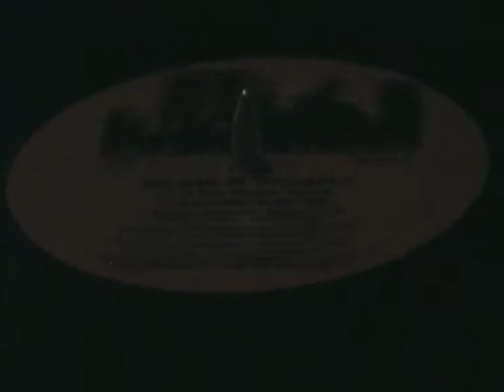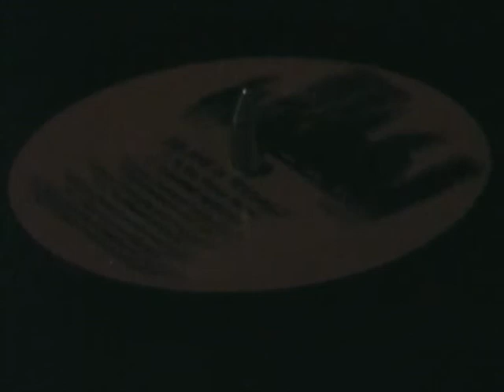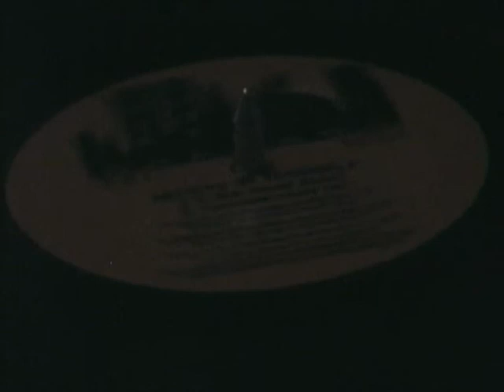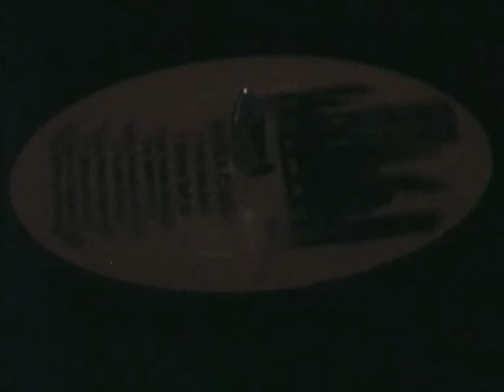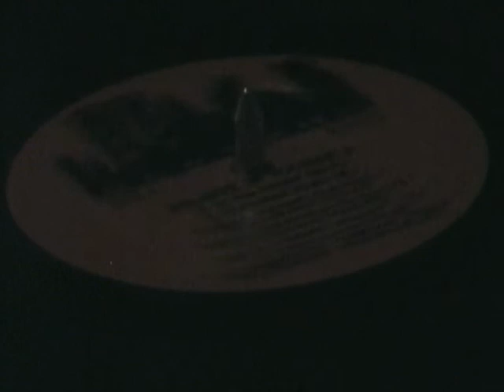Clinton Daniel - Believe In Yourself (In The House Remix)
1995 - Funk City Records